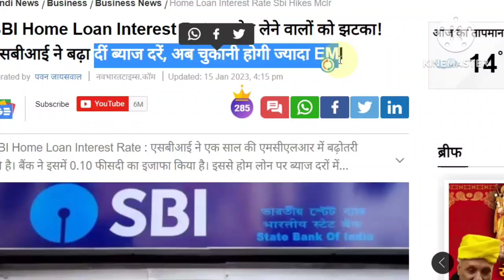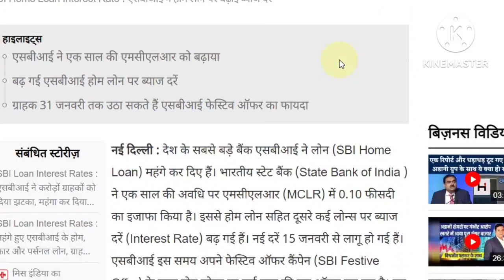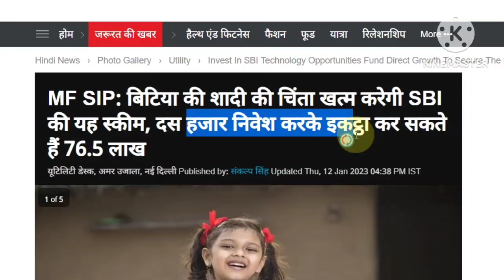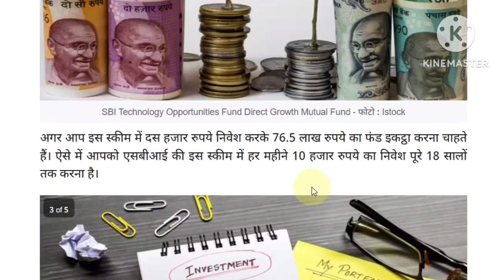স্টেট ব্যাংকের বই থাকলে ভিডিওটি এক্ষুনি দেখুন। ২টি বড় ঘোষনা। 2 Big News for SBI Customers